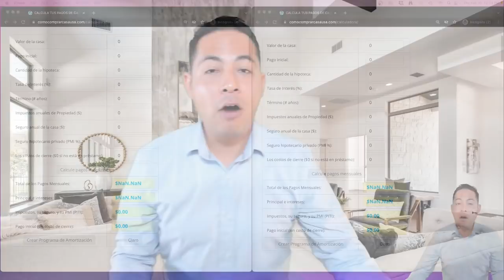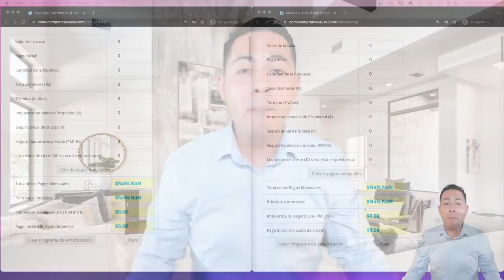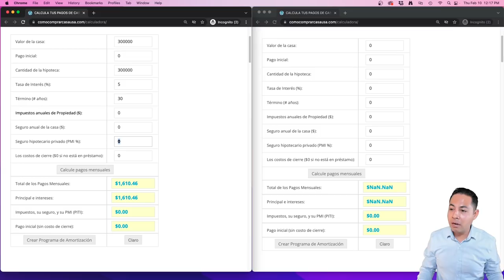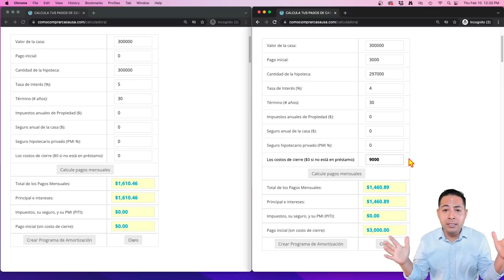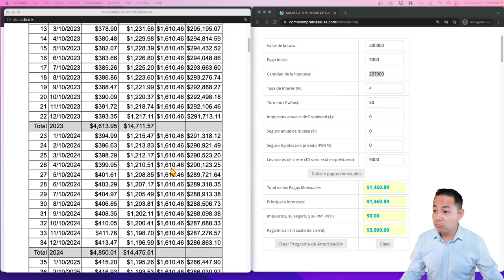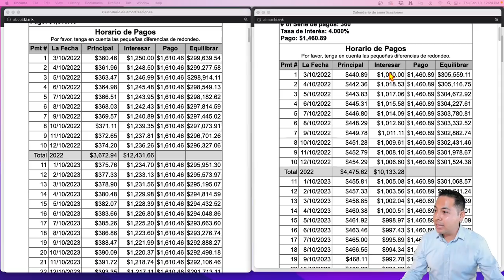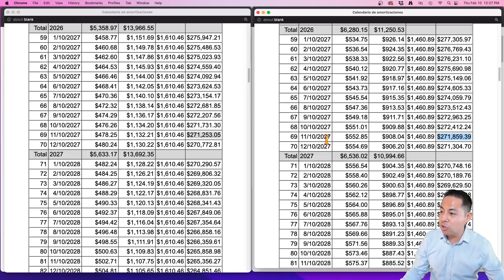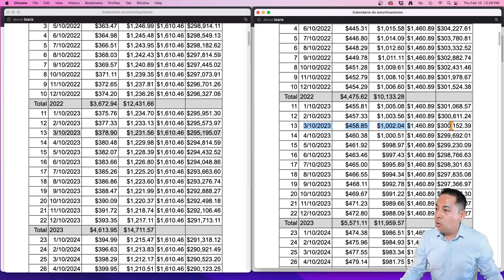ME🤯CONVIENE Refinanciar mi HIPOTECA?😱 - Las preguntas y Cálculos Necesarios para tomar la decisión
DESCRIPCION DEL VIDEO - RECURSOS PARA TI DE COMO COMPRAR CASA👇👇👇

► Accesa el curso mas completo y mas facil de bienes raices "COMO COMPRAR CASA"  en este link:

► ENVIAME TU EMAIL 📧 para que te mantenga al tanto de lo que sucede en el mercado inmobiliario

CREDITO:
REPARACION DE CREDITO EN ESPAñOL (para ingles mira mas abajo):

🪚💰 INVERTIR EN BIENES RAICES🔨👇 (Real Estate Investing - Wholesale - Flipping - Real Estate)

► CONSOLIDA TU DEUDA (si debes muchas cuentas a credito, consulta para que te hagan un solo pago bajito)

► HIPOTECAS de Hard Money para comprar inmuebles destruidos y remodelarlos mejor conocidos como prestamos para casa temporal

► HIPOTECA Temporal para construir tu casa en tu terreno, prestamos hipotecarios para construccion

BUSCA CASA EN VENTA:
► Realtor.com pagina para inmuebles en venta

► Calculadora de hipotecas, calcula tu pago mensual de hipoteca

RECURSOS SI TRABAJAS CON ITIN:
► SI QUIERES VENDER CON ITIN Y EVITAR EL 15% DE IMPUESTOS mandame tu informacion para conseguirte un buen vendedor de casas: